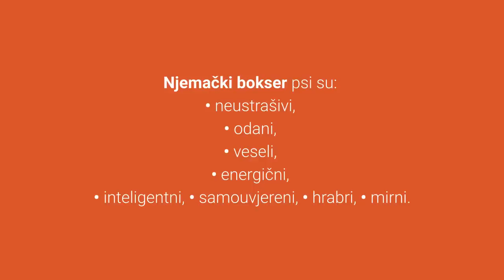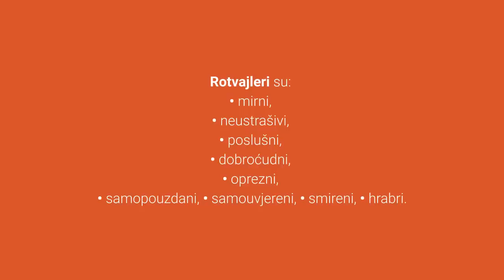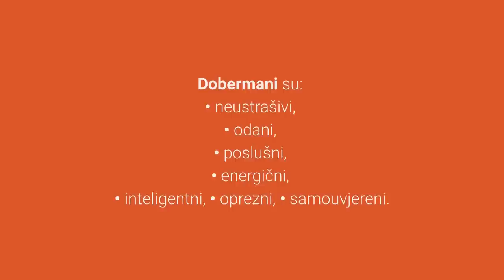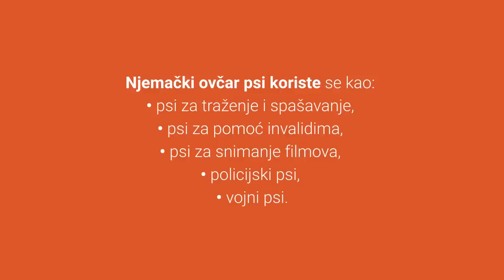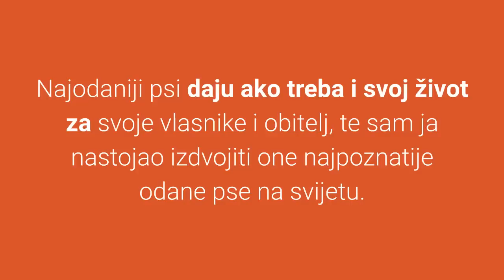🐕 Najodaniji Psi – Top 10 Najodanijih Pasmina Pasa Na Svijetu!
👉 Pogledajte listu TOP 10 najodanijih pasmina pasa na svijetu. Najodaniji psi riskirat će svoj život za Vas i obitelj. Koji su najodaniji psi?
⬇️ Više ⬇️
Posjeti moj webshop KUĆNI LJUBIMCI SHOP na adresi:

5% POPUSTA ❤️❤️❤️ uz kupon "LJUBIMCI"

💵 Donacije: 💵
Bitcoin: [14yyb87SSpzXpLnoXCa9ff6kLY5oEJjUwP]

Želite li vidjeti top 10 najodanijih pasmina pasa na svijetu?

Jeste li ikada imali prilike vidjeti potpunu odanost?

Teško je izdvojiti sve najodanije pasmine na svijetu, ali pokušao sam predstaviti određene pasmine pasa koje slove kao izuzetno odane diljem svijeta.

Pogledajmo sada top 10 najodanijih pasmina pasa na svijetu:

10. Šetlandski Ovčar (eng. Shetland Sheepdog).

Šetlandski ovčar je pastirski pas koji potječe sa Škotske.

Izuzetno su odani svojim vlasnicima i emocionalni tako da zahtijevaju nježnu obitelj.

9. Pirinejski Planinski Pas (eng. Great Pyrenees).

Pirinejski planinski pas je veliki, snažni i lijepi pas čuvar stoke.

Njihov cilj u životu je zaštita stoke i ljudi, te su izuzetno predani tom cilju.

8. Mađarski Pastirski Pas Kuvasz (eng. Kuvasz).

Mađarski pastirski pas Kuvasz je drevni pas Mađarskog podrijetla.

Koristili su se kao kraljevski psi čuvari i čuvari stoke.

7. Američki Stafordski Terijer (eng. American Staffordshire Terrier).

Američki stafordski terijer je snažni i hrabri kućni ljubimac.

Izuzetno su odani i poslušni, te će se ovaj pas ponašati onako kako ga naučite.

6. Dugodlaki Škotski Ovčar (eng. Rough Collie).

Vrlo je popularan bio film „Lesi se vraća kući“ u kojem se škotski ovčar Lesi nakon prodaje pokušava vratiti svojoj kući.

Dakle Škotski ovčari su izuzetno odani i dobri obiteljski psi koji će dati će sve od sebe da zaštite svoju obitelj.

5. Njemački Bokser (eng. Boxer).

Njemački Bokser psi poznati su po neustrašivoj odanosti koja ih svrstava na peto mjesto liste najodanijih pasmina pasa na svijetu.

4. Rotvajler (eng. Rottweiler).

Rotvajleri su dobro poznati po odanosti, čvrstini, snazi i izuzetno dobrim čuvarskim karakteristikama.

Ovi psi obožavaju biti uz vlasnika i štititi ga.

Sada slijede top 3 najodanije pasmine pasa na svijetu, spremni?

3. Akita.

Akita psi su izuzetno zaštitnički nastrojeni, odani, uvijek oprezni, ne laju i napadaju bez upozorenja.

Zanimljiva je jedna istinita priča o odanosti Akita psa Hachikō koji je nastavio čekati svoga vlasnika svaki dan 9. godina nakon vlasnikove smrti.

2. Doberman.

Doberman psi uzgajani su u prošlosti kao psi za osobnu zaštitu.

Dakle imaju idealne osobine suzdržanosti, odanosti, inteligencije i neustrašivosti kada je u pitanju obrana vlasnika.

Za samo nekoliko trenutaka vidjet ćete najodaniju pasminu pasa na svijetu.

1. Njemački Ovčar (eng. German Shepherd Dog).

Kao kućni ljubimci, slijedit će svoje vlasnike, vjerno i predano biti na oprezu, te u svakom trenutku biti spremni riskirati i žrtvovati svoj život za vlasnikov.

Upravo to je karakteristika potpune odanosti i zato se nalaze prvi na ljestvici najodanijih pasmina pasa na svijetu.

Zbog svojih izuzetno dobrih karakteristika poput poslušnosti, odanosti, predanosti i inteligencije dobili su razne zadatke.

Njemački ovčar psi koriste se kao:
• psi za traženje i spašavanje,
• psi za pomoć invalidima,
• psi za snimanje filmova,
• policijski psi,
• vojni psi.

Najodaniji psi daju ako treba i svoj život za svoje vlasnike i obitelj, te sam ja nastojao izdvojiti one najpoznatije odane pse na svijetu.

TOP 10 Najodanijih Pasa Na Svijetu!